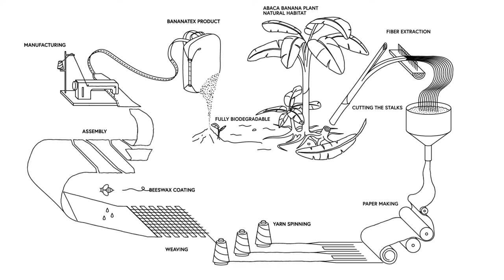Ecobags-Rivta: Did you know Lifecycle of Banana Fiber?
Did you know Lifecycle of Banana Fiber?

The use of banana stems as a source of fibre declined after other convenient fibres such as cotton and silk became popular. But in recent years the commercial value of banana fibre has increased.

Banana fiber, also known as banana silk or musa fibre, is one of the strongest natural fibres. It is made from the stem of the banana tree, and can be blended easily with cotton fiber or other synthetic fibers to produce blended fabric & textiles.

Qualities:
- Very fire-resistant, tear-resistant and recyclable.
- Soft and supple, as well as breathable and a natural sorbent
- Sustainable alternative to cotton and silk.

Is really environmental friendly, don't you think so?

😘 Follow Us 😘